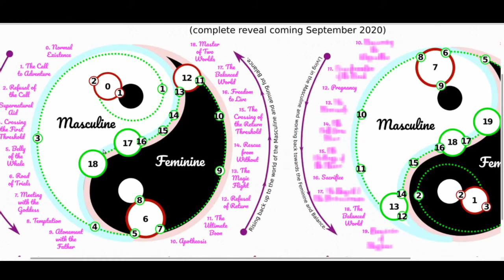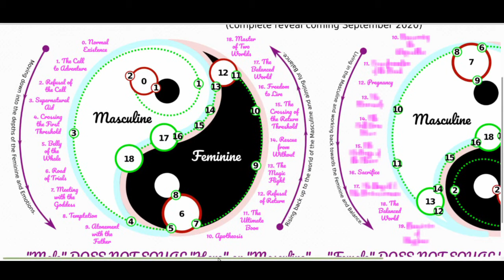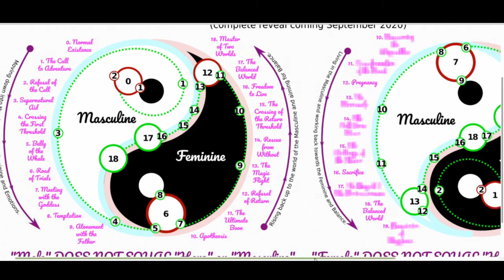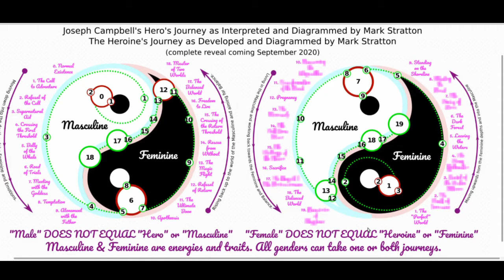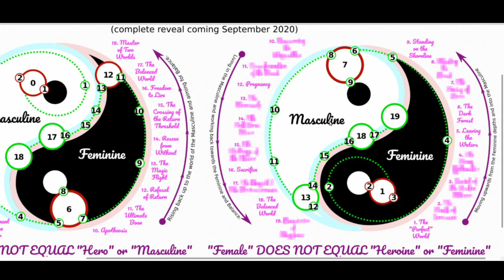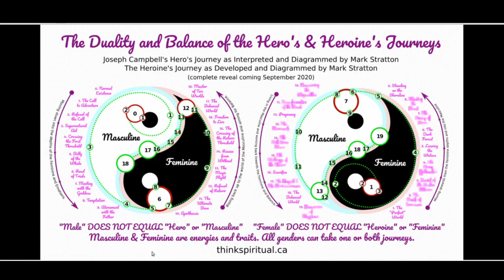You Don't Understand the Hero's and Heroine's Journeys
Be your own Hero! Be your own Guru!
Change your Self. Change your world.